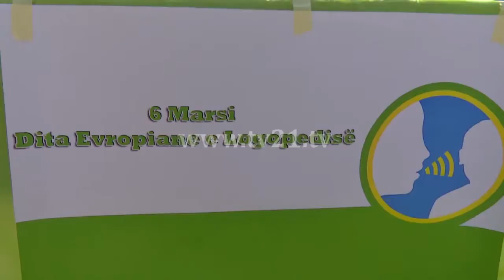Dita evropiane e logopedisë